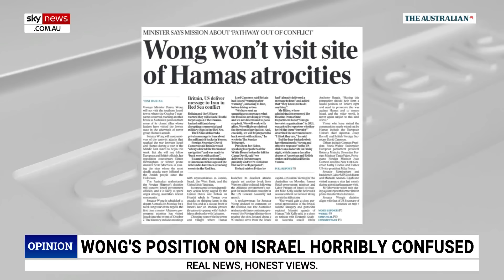‘Not my Foreign Minister’: Sharri Markson blasts Penny Wong over Israel itinerary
Sky News host Sharri Markson says we can only be ashamed of our Foreign Minister after her refusal to visit the sites of the October 7 Hamas massacre.

"She won't step foot in the kibbutzes, where frightened families were slaughtered in cold blood,  where young women were raped and babies were killed or kidnapped," Ms Markson said.

Ms Markson said Penny Wong couldn't even articulate a reason when asked today.

"Tonight, I'd like to say to Israel, Penny Wong does not represent most Australians.

"She does not represent us when she criticises Israel and calls for a ceasefire, she does not represent us when she calls for restraint while the terror attacks are still unfolding, she does not represent us when she turns away from the bloodstained walls and floors where so many innocent Jewish families met their graves.

"She does not stand for us. She is not my foreign minister."